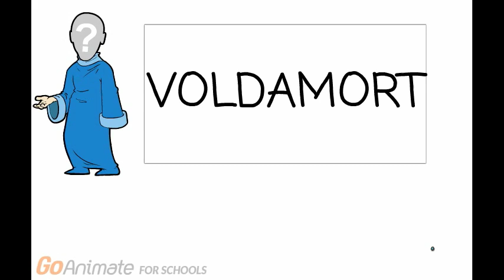HISHAM's Animation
BOOK REPORT!!!